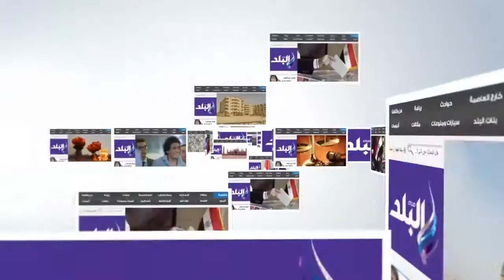صدى البلد | النقل توقع بروتكول تعاون مع "بنما" لتطوير الموانئ